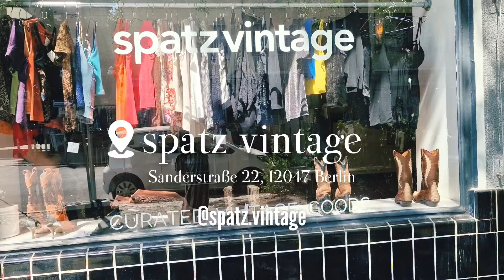【Vintage Shop Tour】in Berlin / Y2Kからデザイナーズビンテージまで！見所満載のビンテージショップ巡り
※字幕は動画設定のCCボタン、自動翻訳から言語を選んで下さい。

こんにちは、SECOND ROOMのAzusaです。

【ビンテージショップ巡り in Berlin】

今回の旅で計13店舗のビンテージショップを巡ってきました！
いやぁ、濃かった！
今回は初めて行くビンテージショップばかり。
そしてニューウェーブを感じる旅でした！
大大大大大満足なベルリン旅、スタートです！

前編・後編の二部構成になっているので、次の動画もお楽しみに～✌️✨

今回訪れたビンテージショップ
【Final Layer】
Prenzlauer Allee 30, 10405 Berlin

【The New Black/Das Neue Schwarz】
Mulackstraße 38, 10119 Berlin

【HAHAYOUREUGLY Vintage + Secondhand】
Warschauer Str. 76, 10243 Berlin

【Trash-Schick】
Wühlischstraße 31, 10245 Berlin

【halleluja.berlin | Inhaber: Karasu & Wohlleber GbR】
Kottbusser Damm 7, 10967 Berlin

【Not Too Sweet】
Bürknerstraße 6, 12047 Berlin

【spatz vintage】
Sanderstraße 22, 12047 Berlin

このチャンネルではヨーロッパ各地のフリーマーケットや古着屋を巡り、ご紹介していきます。
そして、私たちが一点一点集めたものを皆さんにお届けいたします！
私たちが厳選した"一点もの"を通して皆さんにワクワクを共有したい！をモットーにYouTubeを配信しています。
そんな思いに共感してくれたそこの貴方！

【初めてのQ&A】何故ドイツに？夫婦のなれそめは？蚤の市の治安は？頂いた質問に答えていきます！

【古着屋巡り】ベルリン ヴィンテージショップツアー / 韓国焼肉&マッコリ堪能